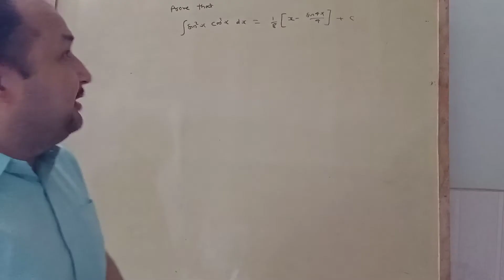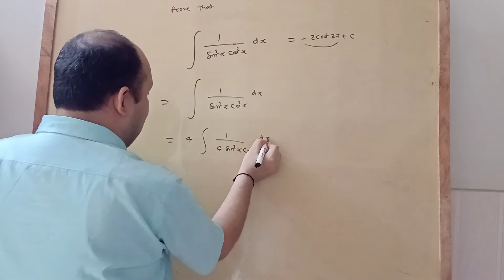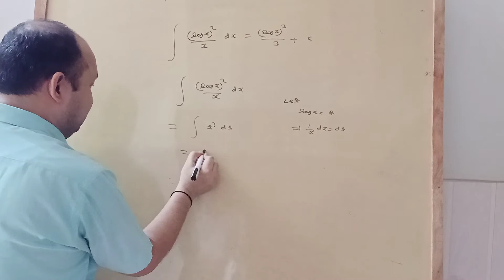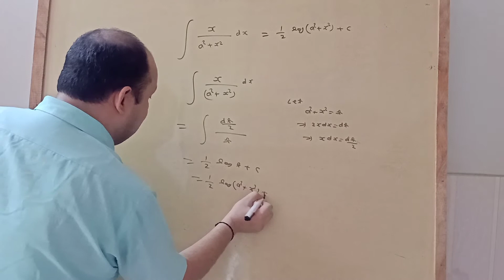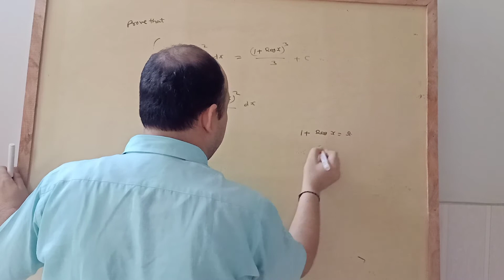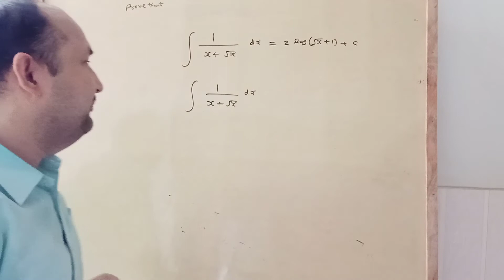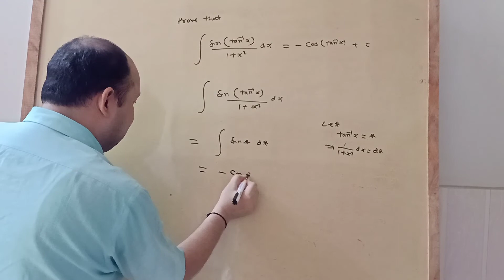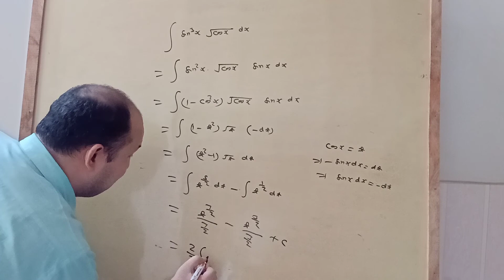Integration 13 Integration by substitution